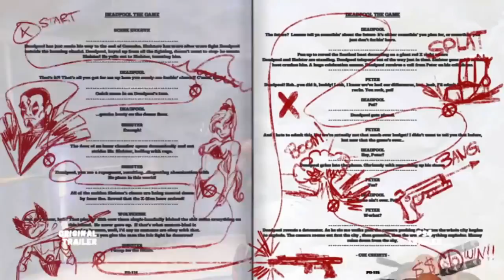Deadpool Game Original vs PS4 Trailer comparison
There are a few important things I need to say before you crack into my insanely sweet game. (Oof. Here we go again.) I'm a mercenary with an accelerated .

This guy's got the right idea, he wore the brown pants!” Watch the HOMEMADE version of the Deadpool Trailer Side-by-Side with the original!

Based upon Rockstar Games' most unconventional anti-hero, DEADPOOL tells the origin story of former gangbanger turned bank robber Franklin Clinton, who .